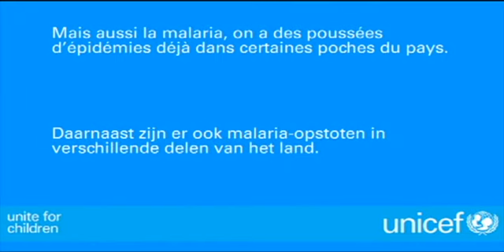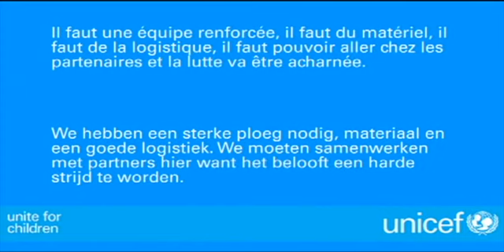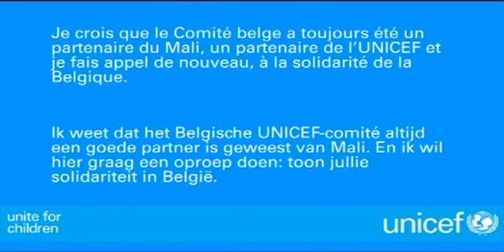Interview Françoise Ackermans - UNICEF Mali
Extrait d'une interview de notre représentante au Mali, Françoise Ackermans (24/01/2013)
Een telefonisch interview met onze vertegenwoordigster in Mali, Françoise Ackermans (24/01/2013)